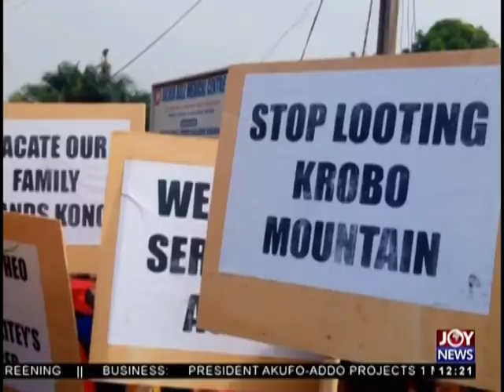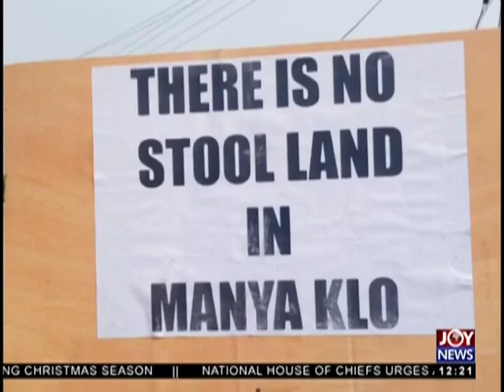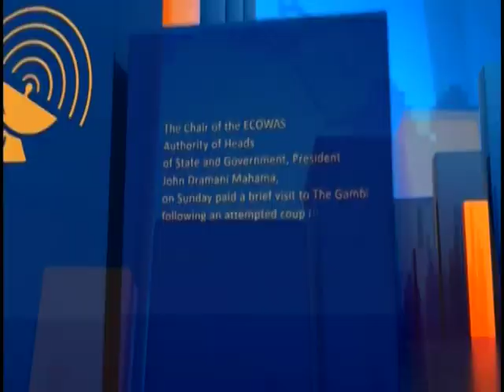Joy News Today (20-12-18)